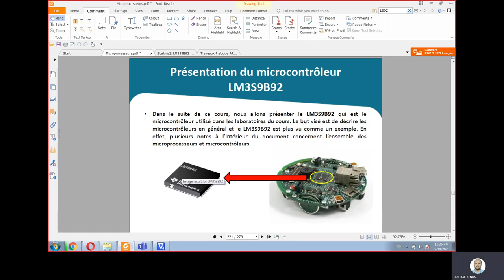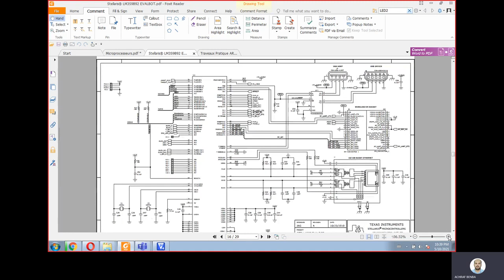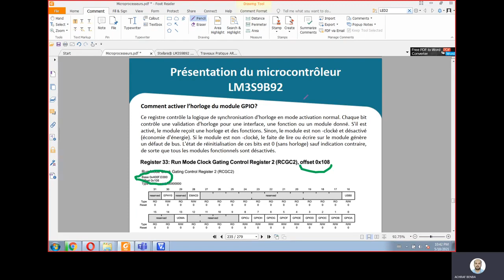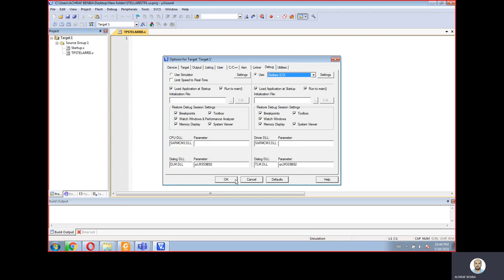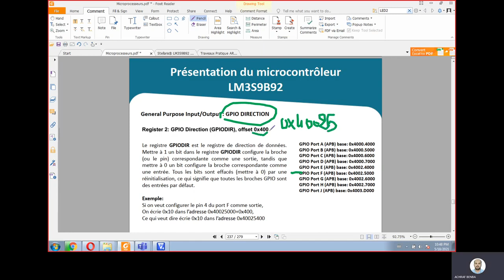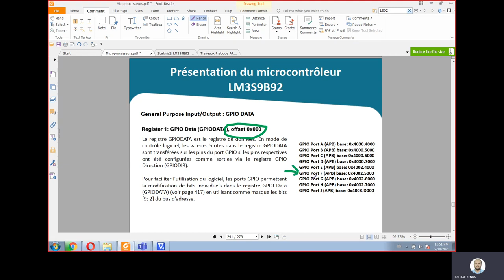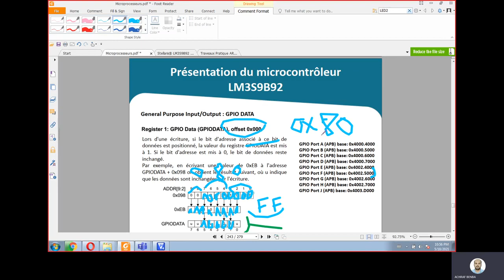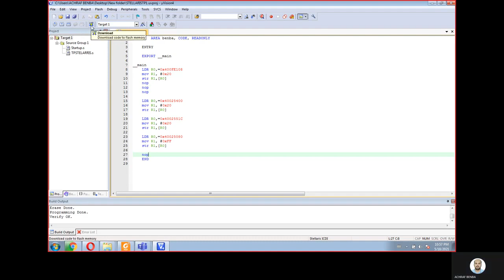LED Control on Stellaris® LM3S9B92 EVALBOT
Les systèmes embarqués sont des systèmes électroniques et informatiques autonomes intégrés à un appareil ou à un dispositif pour lequel ils exécutent une tâche précise. Ils doivent délivrer des résultats exacts dans des délais imposés, souvent en temps réel.
The ARM Cortex-M is a group of 32-bit RISC ARM processor cores licensed by Arm Holdings. These cores are optimized for low-cost and energy-efficient integrated circuits, which have been embedded in tens of billions of consumer devices.[1] Though they are most often the main component of microcontroller chips, sometimes they are embedded inside other types of chips too. The Cortex-M family consists of Cortex-M0, Cortex-M0+, Cortex-M1, Cortex-M3, Cortex-M4, Cortex-M7, Cortex-M23, Cortex-M33, Cortex-M35P, Cortex-M55.[2][3][4][5][6][7][8] The Cortex-M4 / M7 / M33 / M35P / M55 cores have an FPU silicon option, and when included in the silicon these cores are sometimes known as "Cortex-Mx with FPU" or "Cortex-MxF", where 'x' is the core variant.
Stellaris® LM3S9B92 EVALBOT Robotic Evaluation Board The Stellaris EVALBOT Robotic Evaluation Board provides a low-cost way to start designing simple robotic applications with Stellaris microcontrollers. The EVALBOT Evaluation Board (EVB) functions as a complete evaluation target that also includes a debugger interface that can be used to program and debug the evaluation board. The included USB cable is all that is needed to provide power and communication to the host PC. Three included AA batteries provide power for mobile applications.